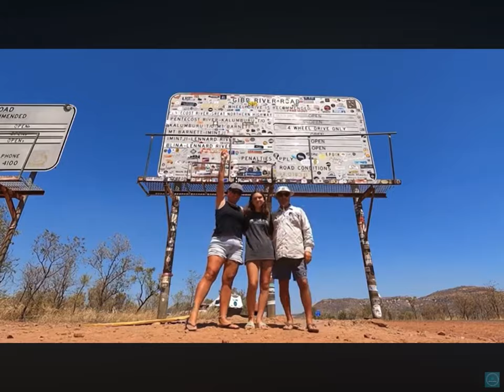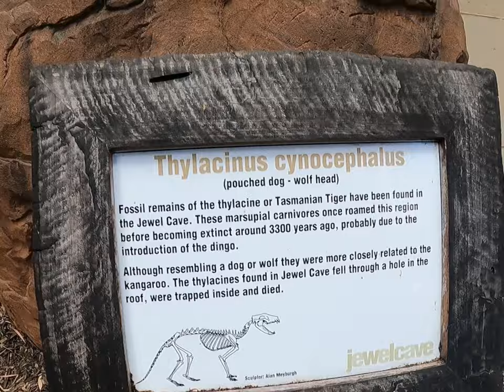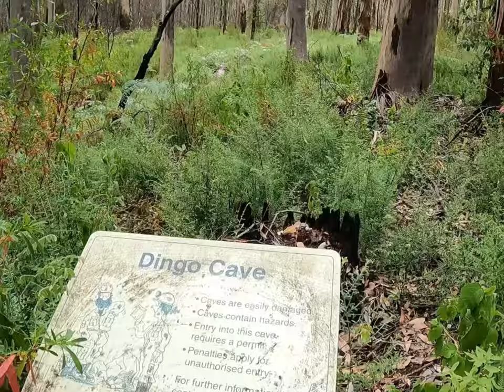A SMALL TOWN WITH A LOT TO OFFER!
In this episode we visit the Margaret River Region where we explore beaches, caves, snorkel, quad bike adventures, breweries and lots more.
Visit Hamelin Bay where the stingrays come to say hi, a hidden gem in Augusta, quad bike adventures through forests with trees as tall as they get.